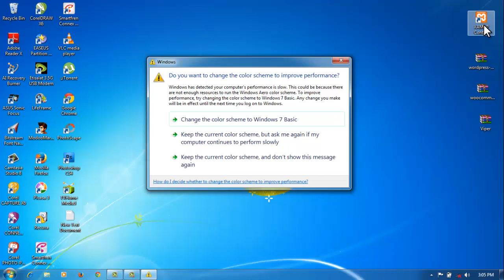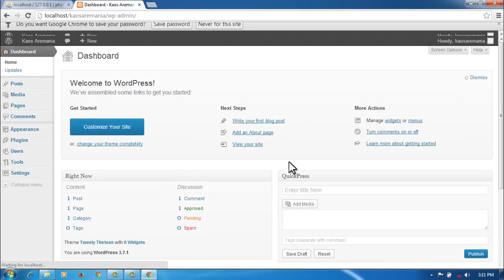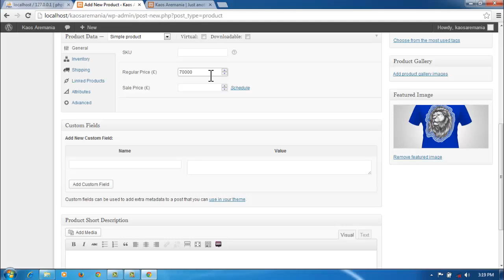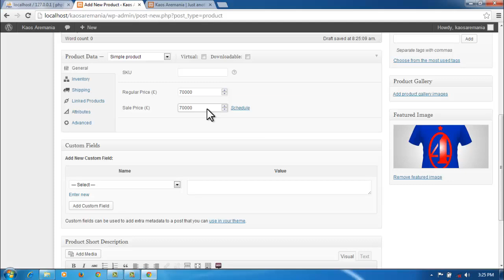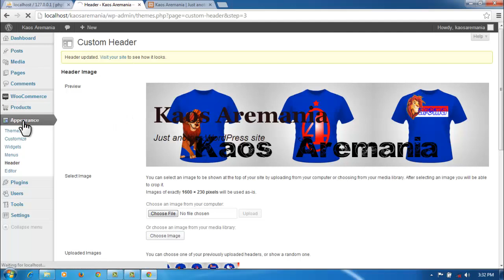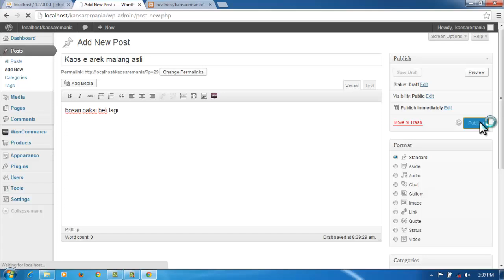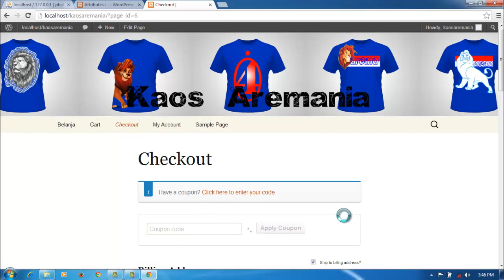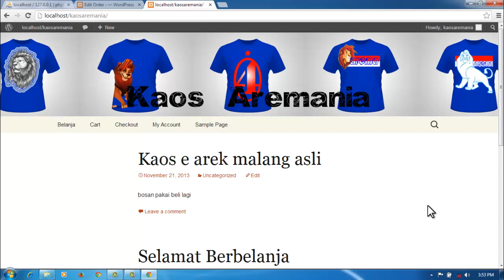Tutorial Membuat Toko Online Dengan Wordpress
Tutorial Membuat Toko Online Dengan Wordpress gratis dan mudah membuatnya.